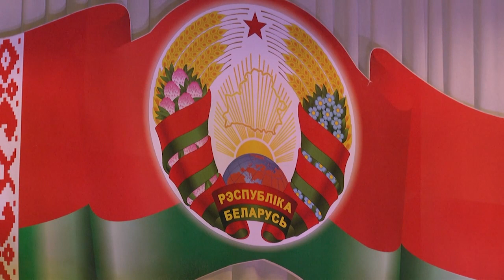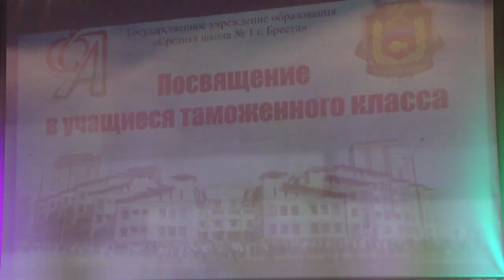2022-03-30 г. Брест. Церемония посвящения в таможенные классы. Новости на Буг-ТВ.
В средней школе №1 города над Бугом состоялось посвящение 5-классников в ряды таможенных классов. Всего таких учащихся в учебном заведении более сотни. И хоть такая традиция зародилась не так давно, некоторые ребята-выпускники уже поступили именно в те университеты, где изучают таможенное дело. К слову, такую специальность в ближайшем будущем откроют в Брестском государственном техническом университете. Как прошло торжественное мероприятие расскажет наш корреспондент.